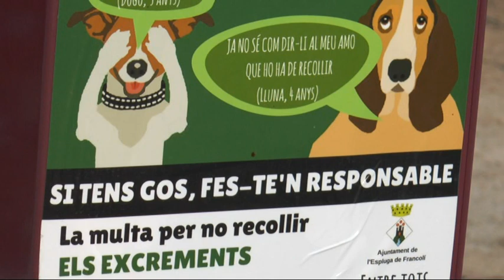L'Ajuntament de l'Espluga comença la construcció d'una nova gossera municipal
L'Ajuntament de l'Espluga ha començat aquesta setmana la construcció de la nova gossera. L'equipament s'ubicarà en uns terrenys de l'Ajuntament pròxims a la Font Major i substituirà l'actual gossera que es troba en un lateral de la piscina municipal.

El nou espai estarà format per tres gosseres i disposaran d'aigua i llum. El consistori dona aquest pas d'entrada sense adquirir un lector de xips, però el govern local assegura que ho estudiaran en el cas de poder arribar a un acord amb el col·legi de veterinaris per accedir al cens. La construcció de la gossera es preveu que pugui acabar en unes 3 setmanes.